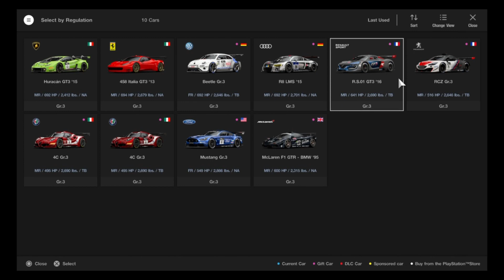Gaming with KaijuForceNeo: Episode 3377